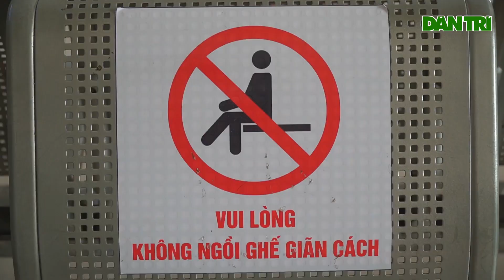Hà Nội: Bến Tàu, Bến Xe Ế Ẩm, Đìu Hiu Vắng Khách Giữa Mùa Dịch Covid-19